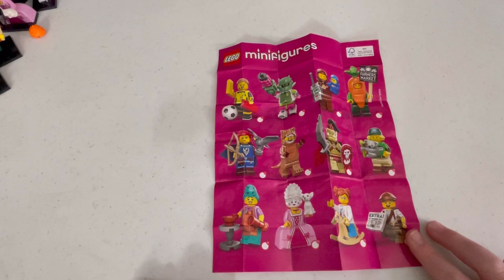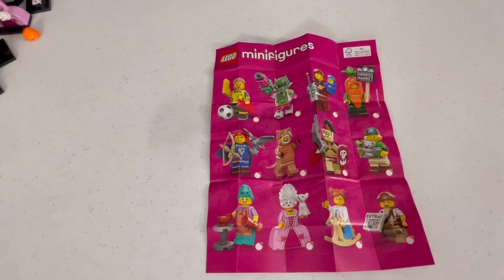Lego MiniFigures series 24 12 packs